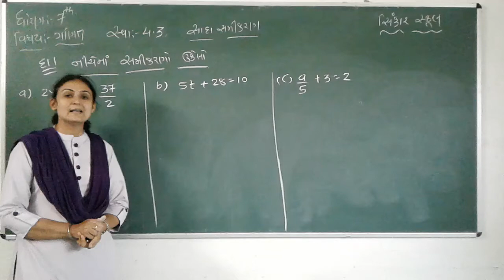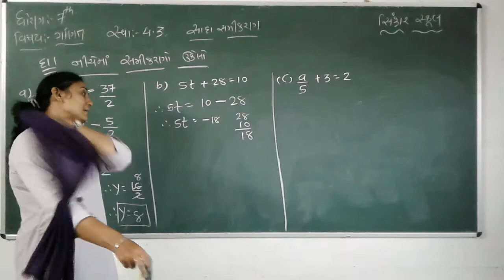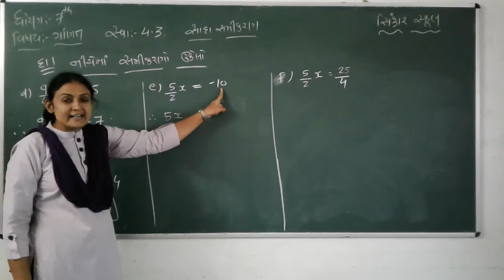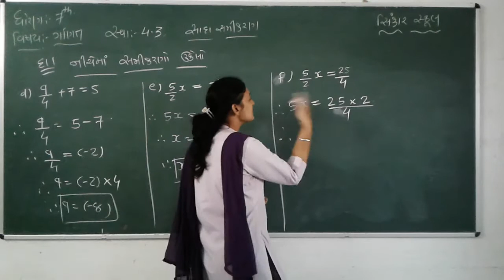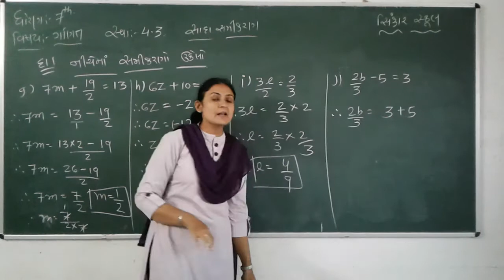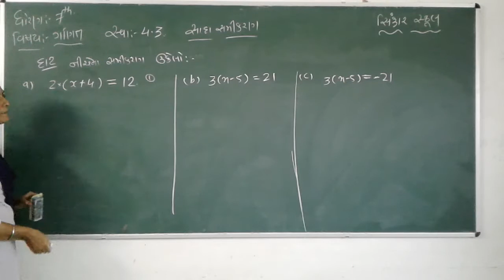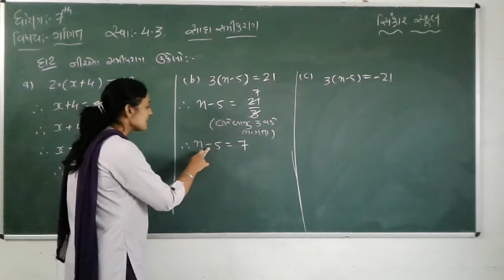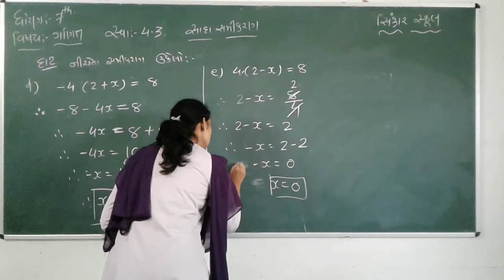STD 7 MATHS CH 4 SADA SAMIKARAN - EX.4.3 SUM 1 & 2 L 6